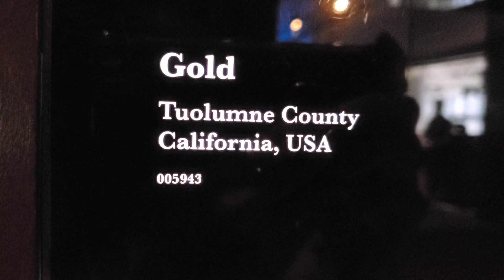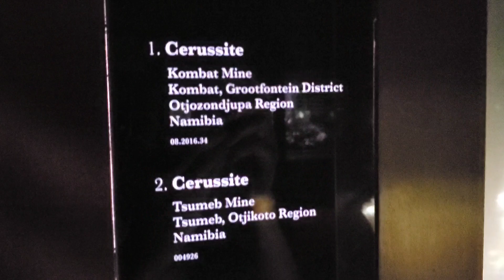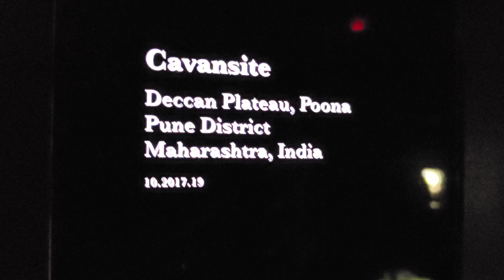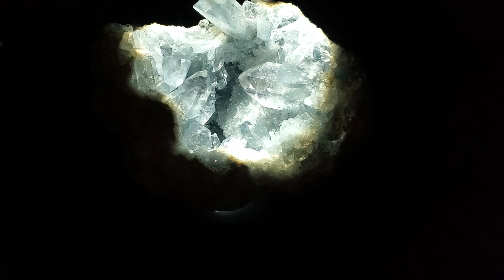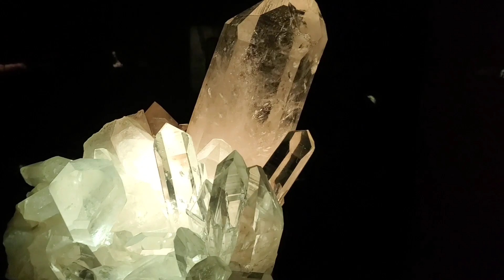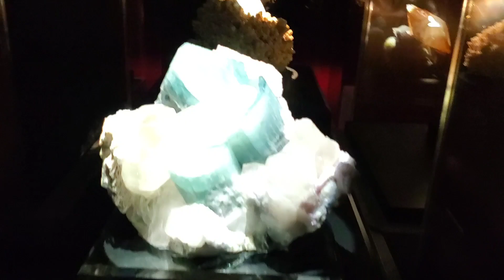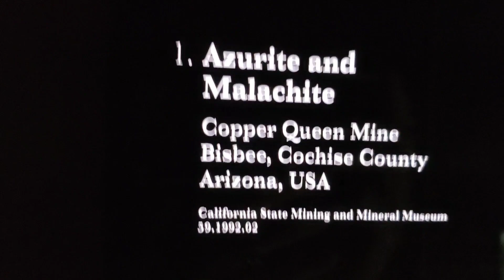Gems and stones at Houston Museum of Natural Science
Houston museum of natural science | Must visit Gem and stones museum
From a huge amethyst weighing more than 850 lbs to a crystallized gold cluster that is one of the most highly coveted objects in the mineral kingdom, the spectacular specimens on display here are true masterpieces — the Rembrandts and Picassos of the natural world.
Discover more than 450 beautifully crystallized mineral specimens, including some of the world’s most rare and beautiful examples. Examine these dazzling treasures in detail from all angles through walk-around display cases illuminated by fiber-optic lighting to provide optimum viewing.
The nearby Smith Gem Vault showcases stunning jewelry and gem-cut minerals.